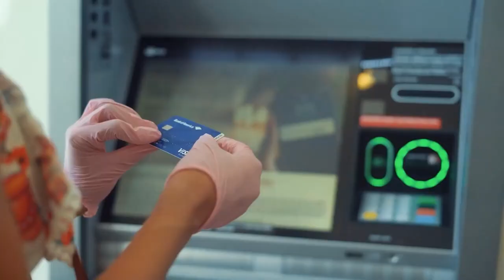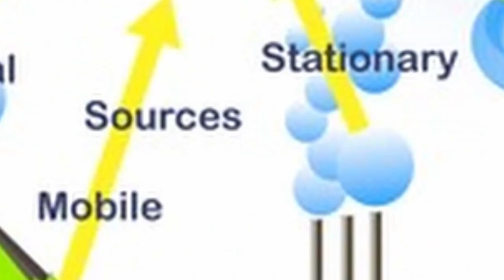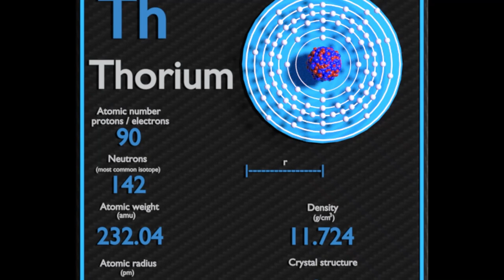Nuclear Energy: Ultimate Solution For Humans - اردو/हिन्दी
“Nuclear energy, in terms of an overall safety record, is better than other energy”, Bill Gates.
The potential, nuclear energy holds to make the world a better place to live in, is not discussed widely. Everything in the world has its pros and cons.
So we must endorse the positive side of nuclear energy to avoid climate disaster, given how clean and reliable it is compared to its alternatives.
Let's discuss some of the positive aspects of nuclear energy. Do tell us about your view towards nuclear energy in the comments below.
Do we need nuclear energy to fulfill the energy crisis and to stop climate change?

Timestamps:
0:00 - Intro - Nuclear Energy Can Save Humanity
0:42 - Energy in Our Daily Life.
1:48 - 3 Reasons Why Nuclear Energy Is Terrible
2:40 - Need Of Renewable Energy
3:31 - Uranium vs thorium
3:51 - The International Atomic Energy Agency | Nuclear Proliferation Explained
4:55 - Conclusion - Can Nuclear Energy Save the World?